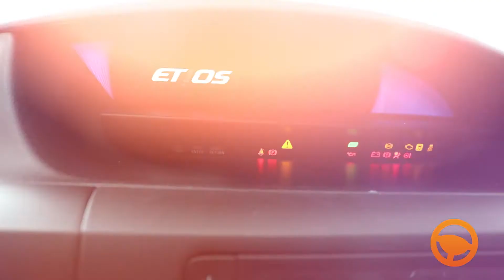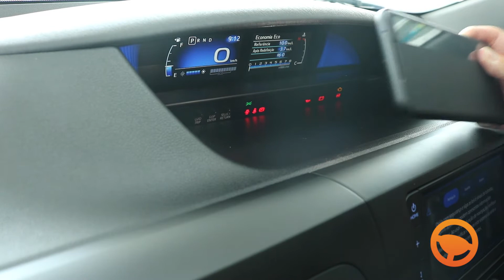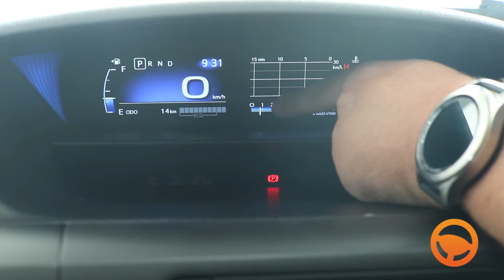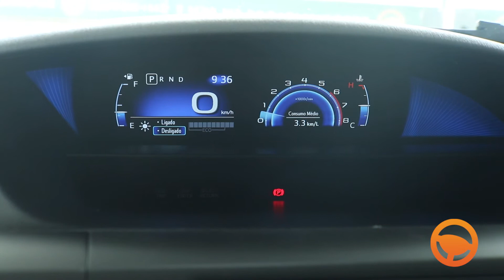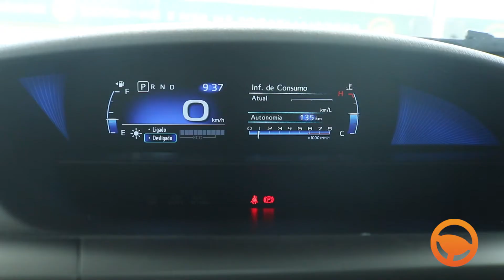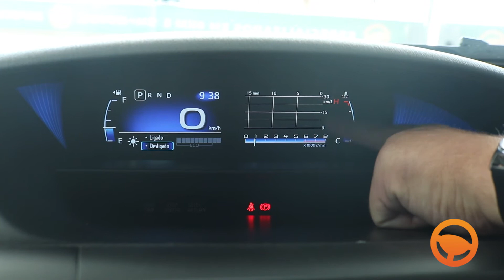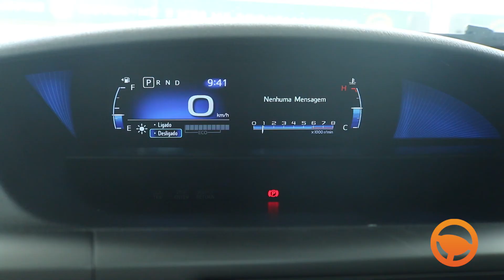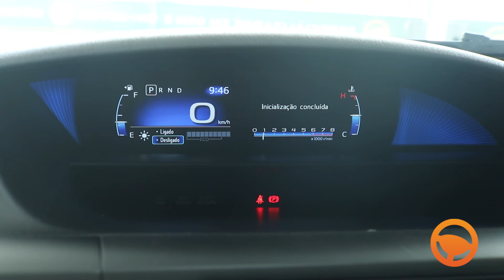Painel | Computador de Bordo | TOYOTA ETIOS HATCH X PLUS AT 1.5 2021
Neste vídeo você vai aprender a usar o computador de bordo do TOYOTA ETIOS HATCH X PLUS AT ,   possui a função Eco Wallet com gráficos para o acompanhamento do consumo médio de combustível. Acompanhe até o final e deixe seu comentário.

MAIS DETALHES  | OPCIONAIS:
airbag motorista
alarme
freios ABS
airbag passageiro
distribuição eletrônica de frenagem
ar-condicionado
travas elétricas
piloto automático
volante com regulagem de altura
entrada USB
rádio FM/AM
Kit Multimídia
vidros elétricos dianteiros
desemb. traseiro